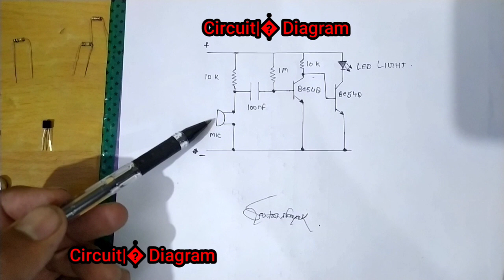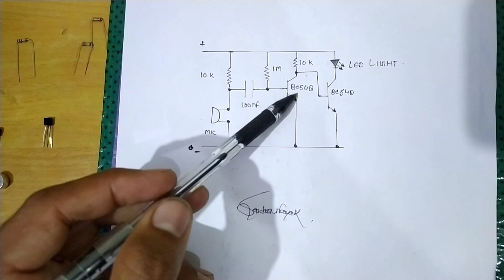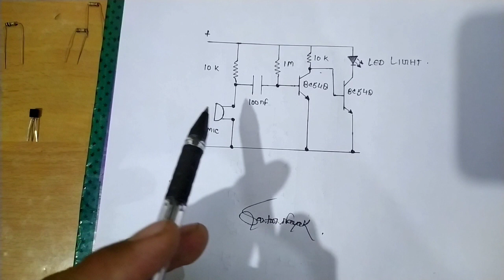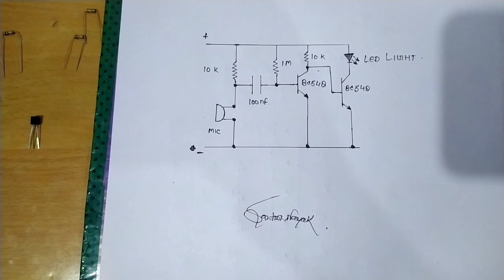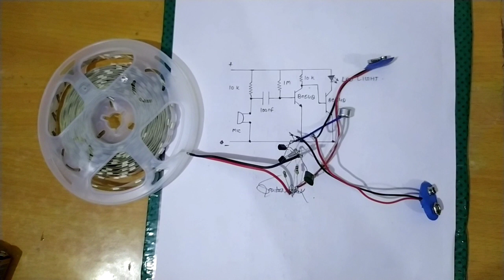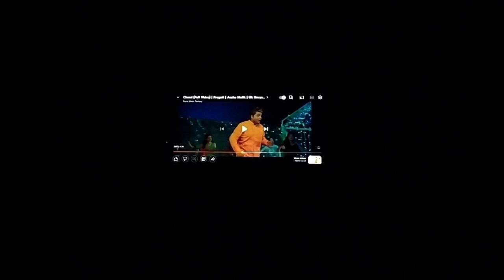How to make music react to light|How to make Dj light|Music react light kese bnaye|Danceing|SK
es video ke madhyam se m apko music react light banana sikhenge
es video m maene songs esliye use kra hae taki viewer ko mae practically dikha saku ki music react light kese chalti hae music ke sath
or es video m
ap log khud hi bnakar apne gharo  m lga sakte ho apki voice or music rythem ke sath hi jalegi ye light
es liye meri video par koi bhi  copy right na kre
ye songs lgane k mera koi maksad ni hae
dusra